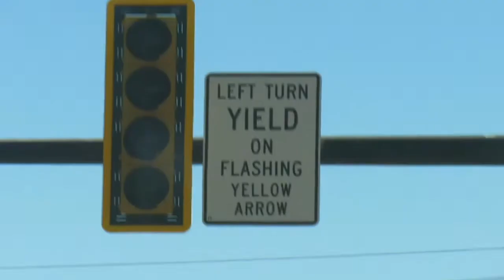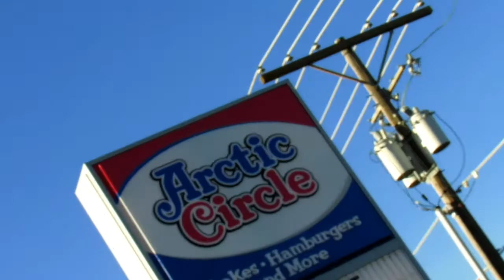[DSW] -- SEASON 3 -- [EPISODE 7]